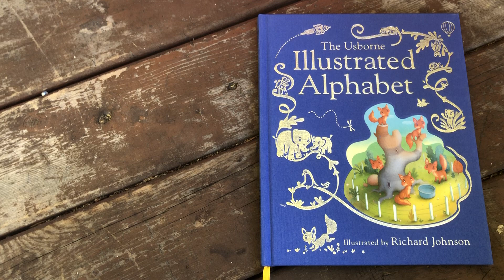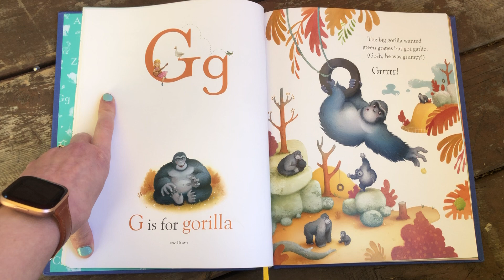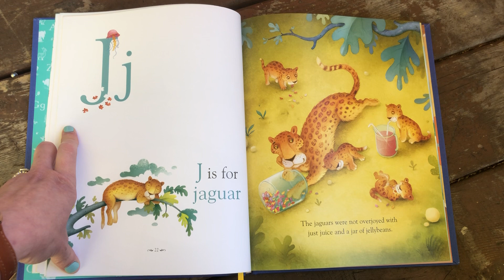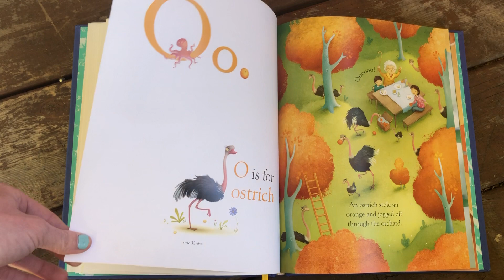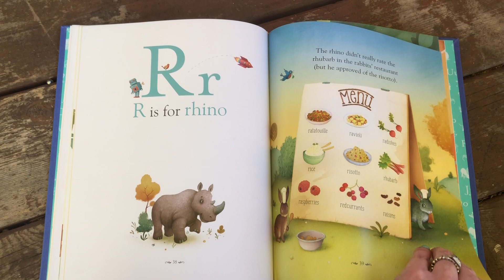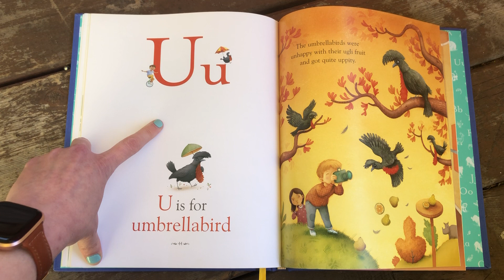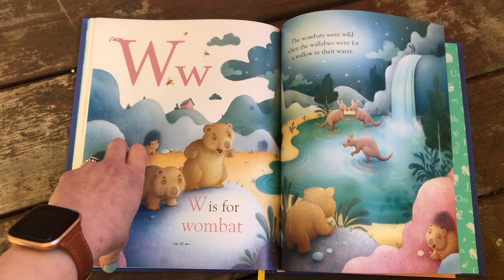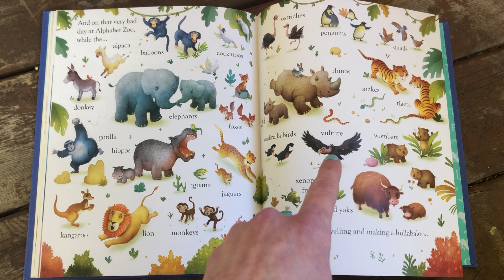Monday, April 13: Zoo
Usborne Illustrated Alphabet Zoo